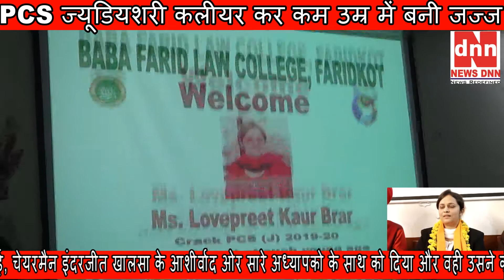PCS ज्यूडियशरी कलीयर कर कम उम्र में बनी जज्ज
फ़रीदकोट के बाबा फरीद लाअ कॉलेज की स्टूडेंट लवप्रीत कौर बराड़ ने पंजाब सिविल सर्विसिज़ जुडिशयरी का टेस्ट कलियर कर सबसे कम उम्र की जज्ज बनने का मान हासिल किया।